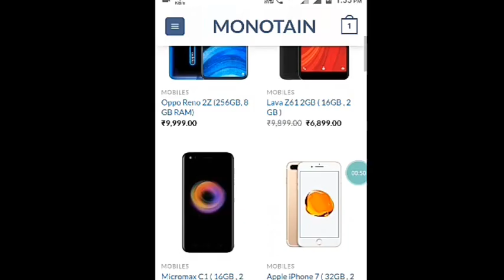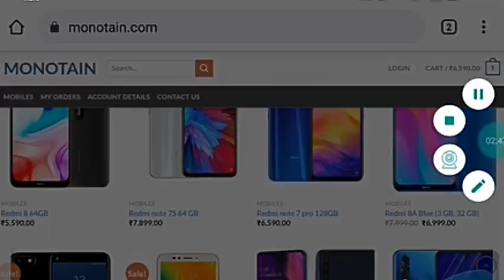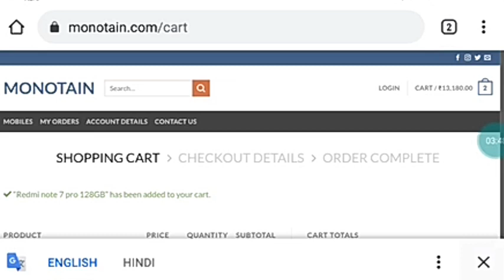monotain shopping || monotain website | monotain website review| monotain real or fake.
refurbished phone shopping

monotain

monotain  shopping

monotain shopping phone

monotain  website review

monotain website

monotain  website real or fake

monotain website real or froud